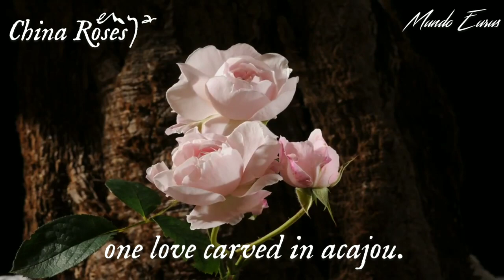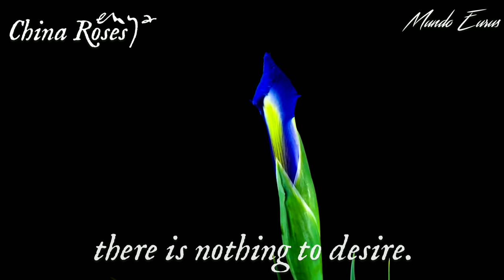Enya - China Roses (Lyric Video)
Album: The Memory Of Trees
Track: 06
Year: 1995

Video Credits:
Neil Bromhall to the videos: "Water Lily, Nymphaea Alba" and "Time Lapse - Roses Opening", David De Los Santos & National Geographic for "Bloom Before Your Eyes".

-Edição, Lyrics e Design: Mundo Eurus